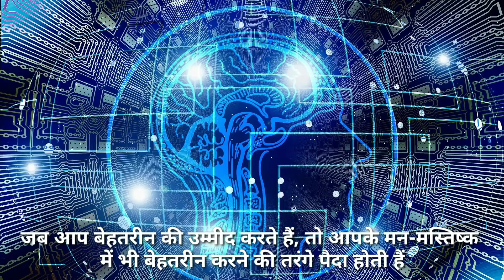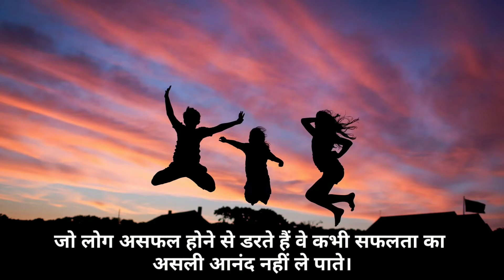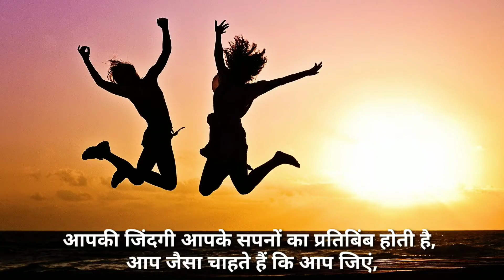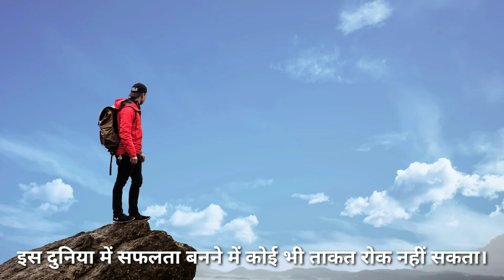Successful Person Follow In 2 Step ! सफलता इंसान का प्रमुख मंत्र।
Watch this video till last to learn that how you can grow in life with more success and happiness !

Best Hindi Motivation Quotes about Success and happiness in life

प्रत्येक सुबह जब आप बिस्तर छोड़ें,  तो तीन बार जोर से बोलें हां,मैं कर सकता हूं। और इस सकारात्मक विचार के साथ हर दिन की शुरुआत करें। जब आप बेहतरीन की उम्मीद करते हैं,  तो आपके मन-मस्तिष्क में भी बेहतरीन करने की तरंगे पैदा होती हैं और आप वाकई सर्वश्रेष्ठ करने के लिए तैयार हो जाते हैं।